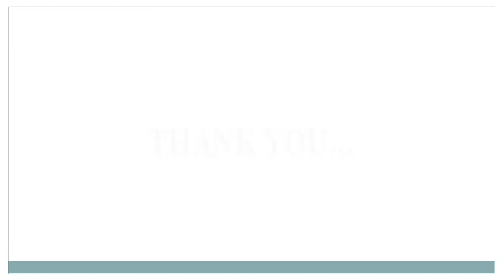Numbering to Estrogen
This video contains numbering to the Estrogen (Female sex hormone) Ring.